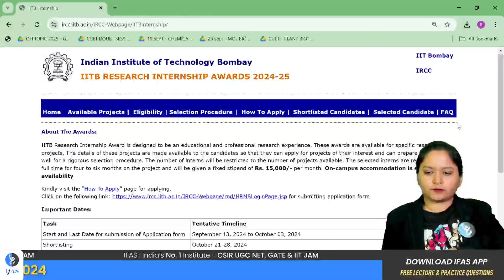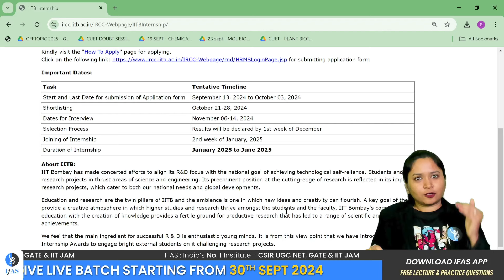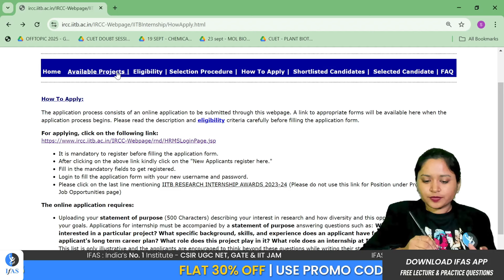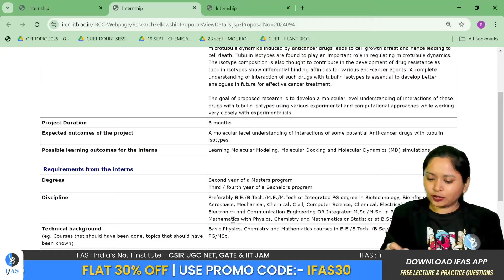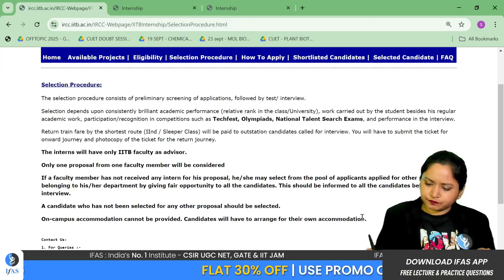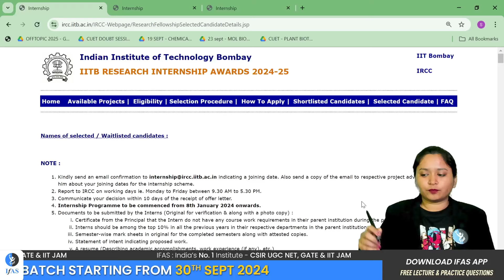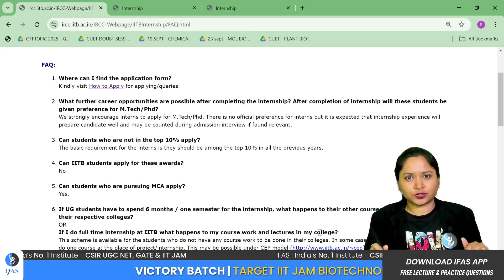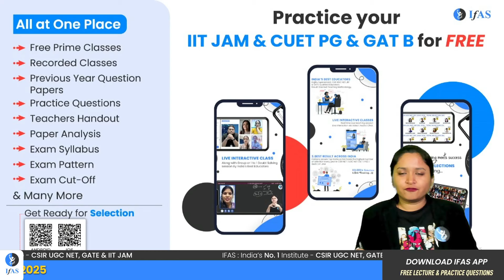IIT Bombay Research Internship 2024-25 | Research Internship at IIT Bombay | How to Apply? | IFAS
We dive into everything you need to know about the IIT Bombay Research Internship 2024-25. Discover how to apply for a research internship at IIT Bombay, the details of the IIT Bombay internship program, and what opportunities await you in the upcoming IIT Bombay internship 2024 and IIT Bombay internship 2025 cycles.

We cover the step-by-step process on how to apply for internship in IIT Bombay, including specific details on how to apply IIT Bombay research internship and how to apply for IIT Bombay internship forms. Whether you're an undergraduate or postgraduate student, this internship in IIT Bombay can be a game-changer for your academic and professional growth.

We'll also discuss key topics like:
- How to get a research internship IIT.
- Insights into research in IIT.
- The latest updates on IIT Bombay internship details, including important dates, eligibility criteria, and more.
- The application process for paid internships in IITs and IIT Bombay paid internship form filling.
- Salary expectations and benefits of the IIT Bombay internship.
- How internship for college students at IIT internships can lead to career-defining experiences.
- What makes internship from top IIT like IIT Bombay unique and why it’s so sought after.

Don’t miss out on this opportunity to learn about the exciting world of research internships at IIT Bombay and how you can secure a spot in this prestigious program!

Dear Aspirants,
To get detailed free counselling session, you can fill the form 👉:

Points Covered in this video:
00:00:00 IIT Bombay Research Internship 2024-25
00:12:33 Victory Exclusive Live Batch for IIT JAM Biotechnology & GAT B 2025
00:12:58 FREE Practice for GAT B & IIT JAM Biotechnology Preparation
00:13:14 IIT JAM Biotechnology & GAT B Best Result
00:13:19 IFAS App for IIT JAM Biotechnology & GAT B Exam Preparation